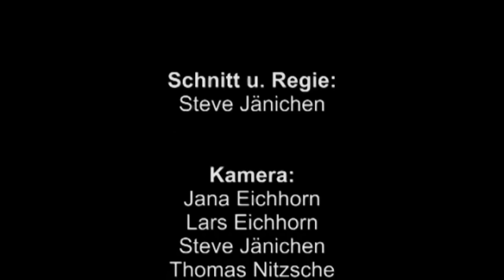Das Magdeburger Lied (HD-Version)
Es ist das Lied der Magdeburger Kinder und der Klassiker der Landeshauptstadt überhaupt. Die Magdeburger Elbkinder unter Britta Meier singen dieses Lied an den schönsten Orten der Stadt. Die Audio-CD mit Video für Ihren PC ist im Handel erhältlich.